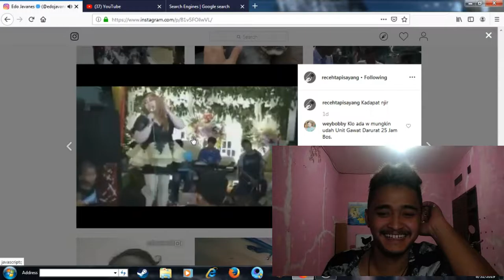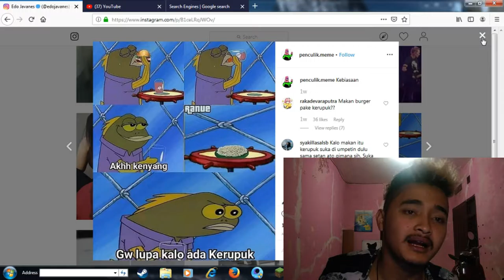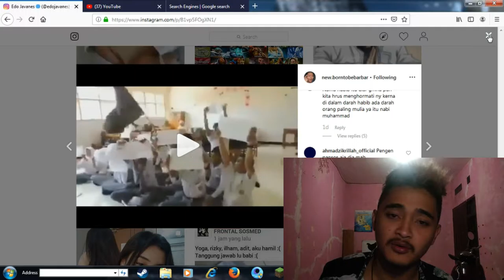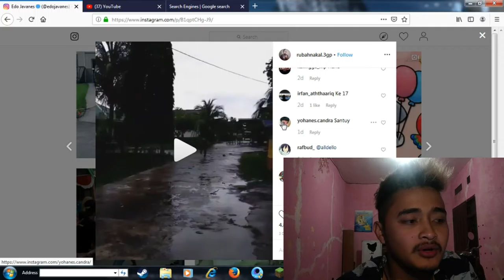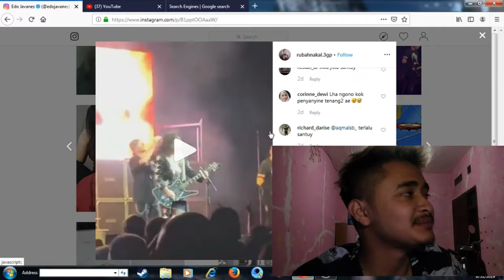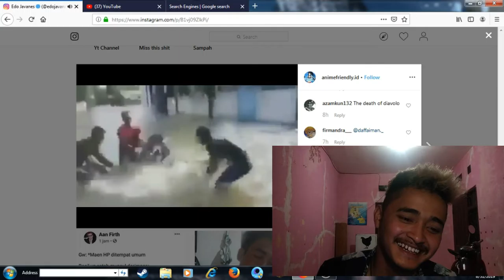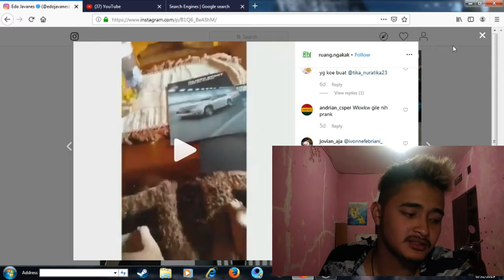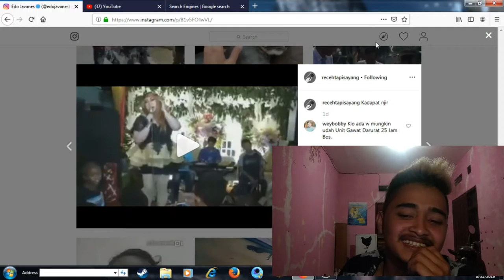Nonton ini = malem minggu doi nge chat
YANG BARU DATENG & BARU JOIN WELCOME !!

Buat kalian yang mau ngikutin keseharian gw dan kepo qymck boleh cek aja